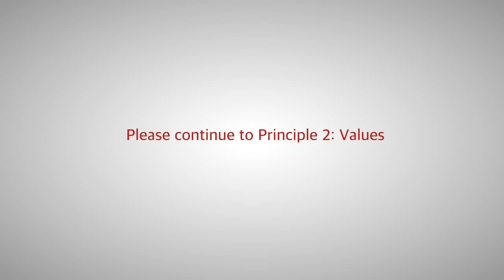Beyond Budgeting: Principle 1 - Purpose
Anders Olesen, Director at the Beyond Budgeting Institute, explains principle no. 1: Purpose - Engage and inspire people around bold and noble causes; not around short-term financial targets.